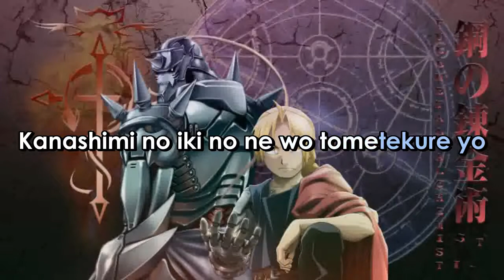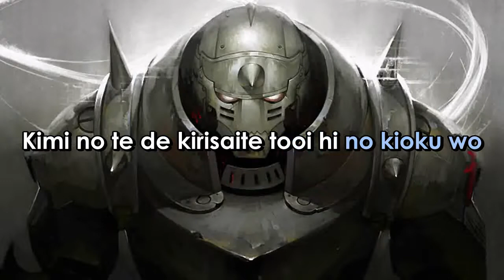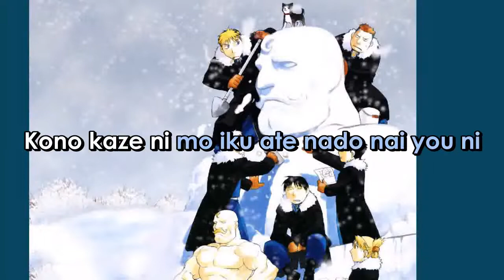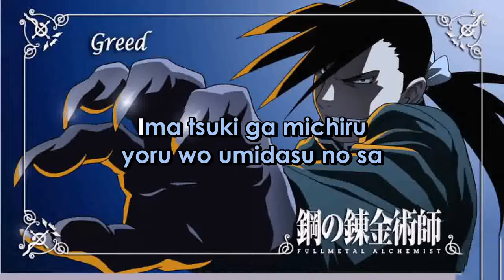FullMetal Alchemist MELISSA Romanji Version (Sing-A-Long) Lyrics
ARTIST:    PORNO  GRAFFITTI
SONG:    MELISSA